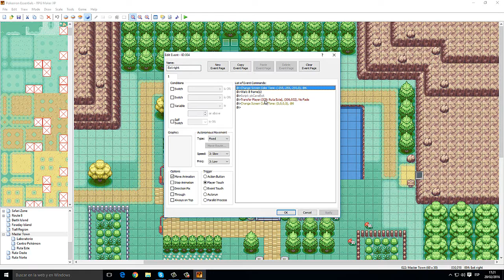Pokémon Essentials con RPG Maker XP [Sesión Creativa]#1 - Ruta Este (Cueva)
Comentad cualquier duda, opinión, sugerencia o impresión.